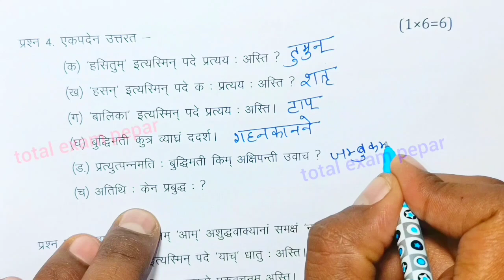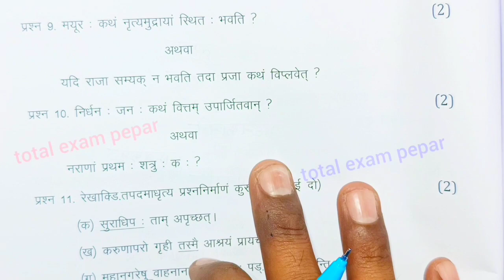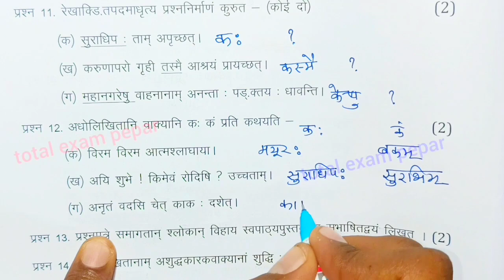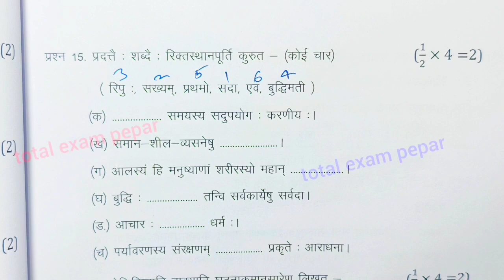class 10th sanskrit varshik paper 2024 / कक्षा 10 संस्कृत पेपर 2024 वार्षिक / varshik paper 2024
board